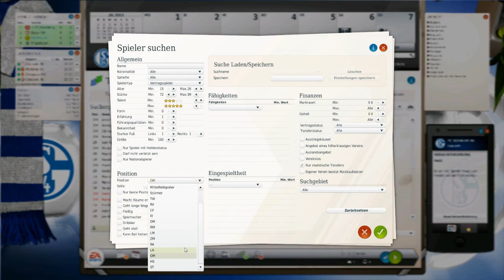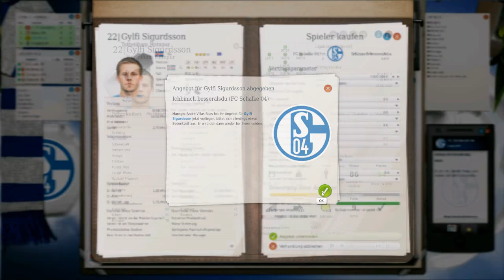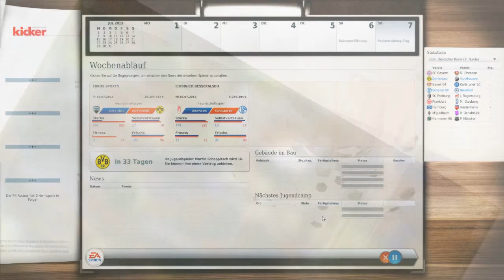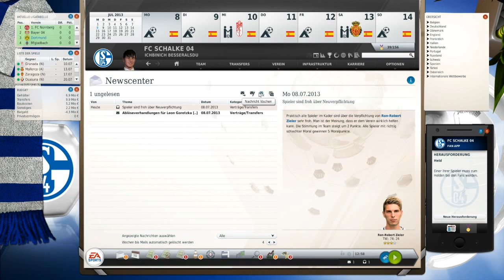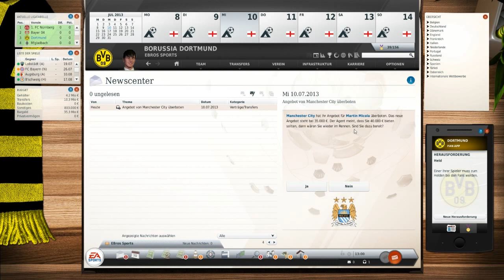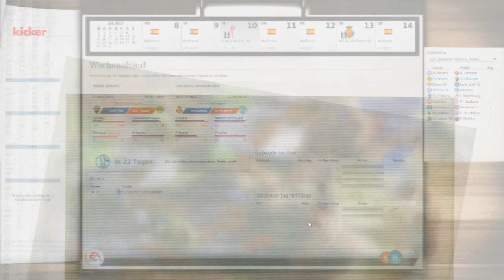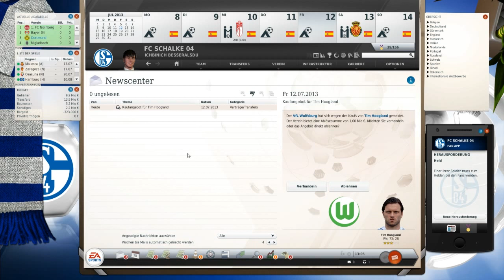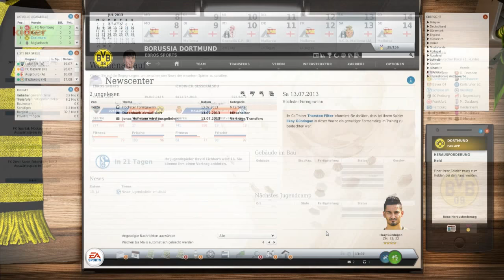Let's Play Fussball Manager 14 Multiplayer #6 Kooperationsverträge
Besucht uns auf Facebook - You Play, We Play, Let's Play